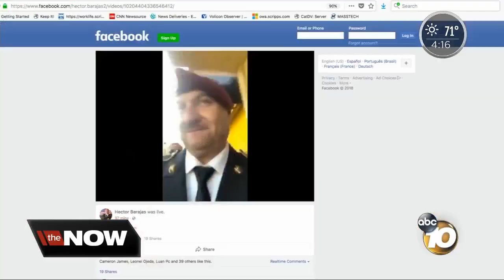Deported veteran becomes U.S. citizen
It was an emotional homecoming for Hector Barajas.